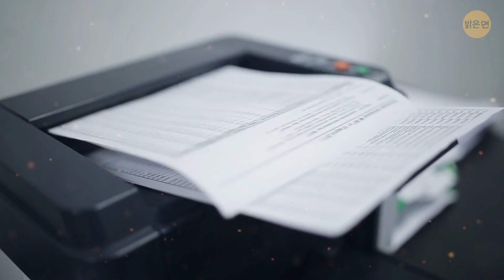호텔에 꼭 필요하지만 없는 것 21가지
호텔에서 무료로 주는 건 어떤 게 있죠? 작은 샴푸 병, 크림 및 비누까지 — 숙박한 한 호텔에서 유용한 것들을 받아 즐거웠던 여행의 기억을 간직하는 건 언제나 좋습니다. 무료로 얻을 수있는 흥미롭고 유용한 것들은 참 많습니다. 그리고 몇몇 물품들은 정말 당연히 있을만한 것들입니다. 이번에 저희는 여러분께서 호텔 방에서 꼭 보고 싶을 것들을 모았습니다. 물론 여러분이 가능한 최고의 휴식을 취하고 싶을 때 말이죠.
예를 들어, 여러분은 호텔에 더 나은 미니 바가 없는 이유가 궁금하신 적 있으신가요? 대부분의 미니 바에는 건강에 좋은 간식이 거의 없어요. 일부 호텔에서는 손님이 방에서 먹고 싶을 간식을 선택할 수 있는데요, 더 많은 호텔에서 이런 미니 바를 선보여야 하지 않을까요? 그리고 호텔 방에서 작은 물 한 병이 놓여있다면 정말 좋지 않을까요? 네, 그리고 21세기 호텔에는 여러분이 좋아하는 모든 스트리밍 서비스에 연결된 스마트 TV가 있어야 합니다.

# 여행 # 호텔